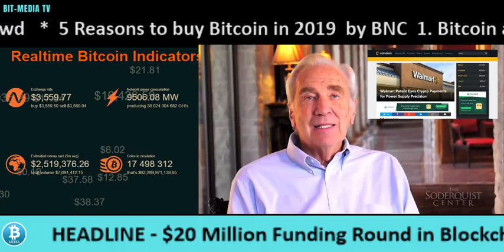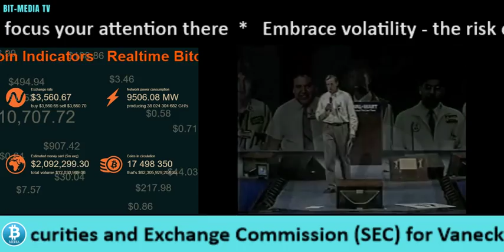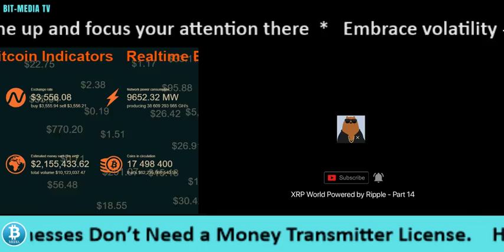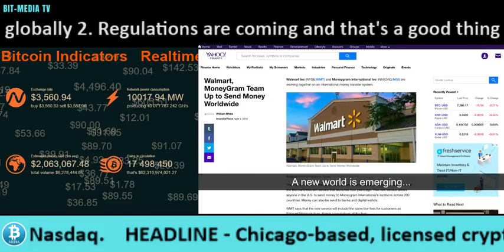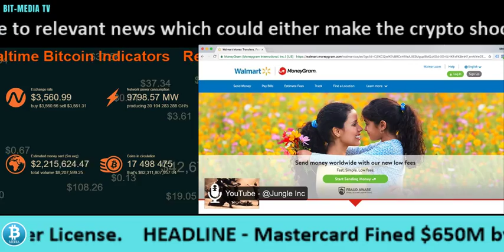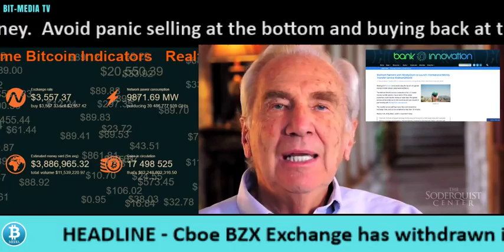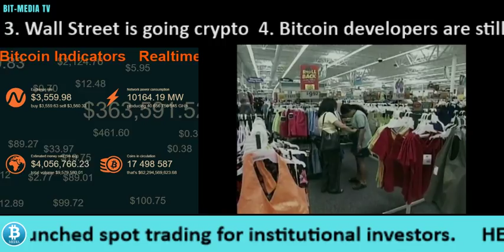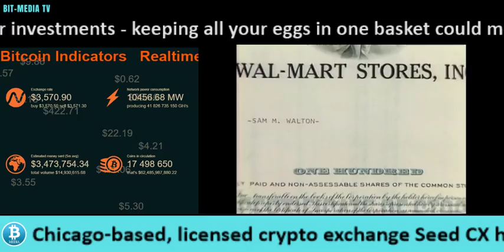RIPPLE - XRP - Walmart, Moneygram and Ripple - Good news for XRP - Crypto Trading Tips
This is GOOD NEWS for Ripple / XRP - Walmart and Moneygram partnered to launch a new global money remitting service known as Wallmart2World. This is good news for the Ripple (XRP) community for Moneygram had already partnered with Ripple